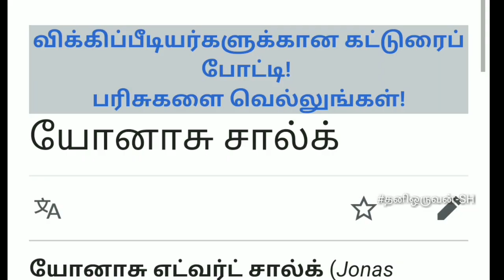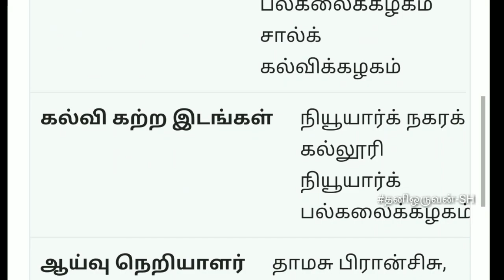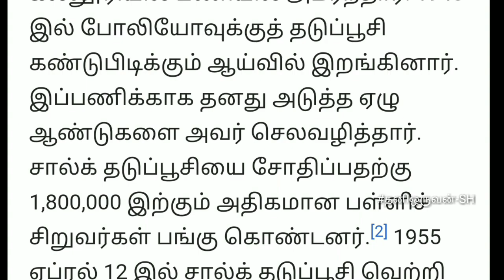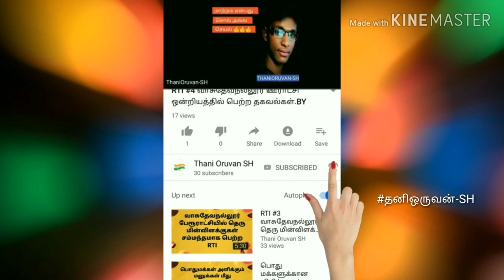Dr.Jonas Salk|POLIO|NO patented right|இவர் தான்| போலியோ'க்கு தடுப்பு மருந்து |கண்டுபிடித்தவர்.